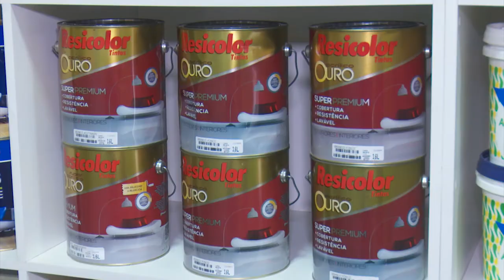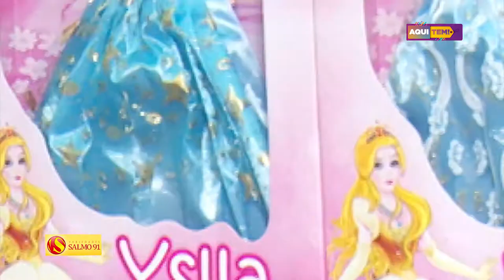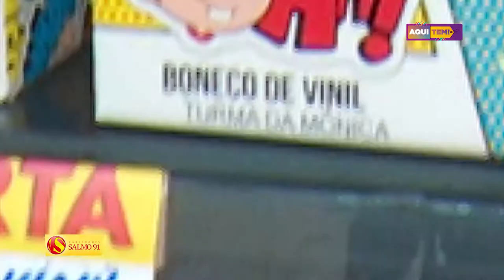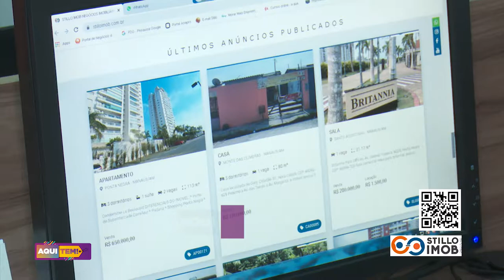Programa Aqui Tem - 10 10 2020 (1º BLOCO)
SALMO 91
STILLO IMOBILIÁRIA